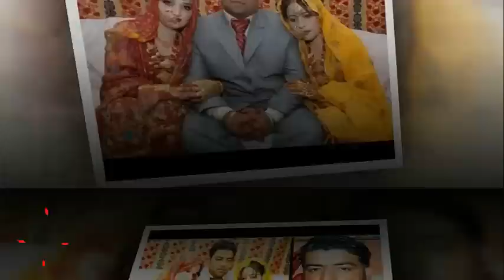একই সঙ্গে চাচী ও চাচাতো বোনকে বিয়ে, সোশ্যাল মিডিয়ায় তোলপাড় !!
পাকিস্তানের মূলতানে এক তরুণ এমনই ঘটনা সৃষ্টি করলেন যে, বিশ্ব মিডিয়া খরবটি নিয়ে তোলপাল শুরু গেছে। বিয়ে বলতে আমরা জানি চার হাতের মিলন। চার হাত বলতে দুটি হাত পাত্রের, অন্য দুটি হাত পাত্রীর। এমনটাই হয়ে থাকে, এমনটাই সামাজিক রীতি।

সম্প্রতি পাকিস্তানে এমন একটি বিবাহ অনুষ্ঠিত হয়েছে যেখানে একসঙ্গে ছয় হাতের মিলন ঘটেছে। শুনতে যতই অদ্ভুত লাগুক না কেন, পাকিস্তানের এক তরুণ একসঙ্গে দুই মহিলাকে বিয়ে করেছেন। শুধু তাই নয়, যা আরও বিস্ময়কর তা হলো, যে দুই মহিলাকে তিনি বিয়ে করেছেন, তাদের একজন তার নিজেরই চাচী এবং অন্যজন তার চাচীর মেয়ে, অর্থাৎ চাচতো বোন।

পাকিস্তানে মূলতানি তরুণের নাম ইউসুফ খান। তার বয়স ৩০-এর কাছাকাছি হবে। আর তার চাচী তার থেকে বয়সে বড়। বছর কয়েক আগে তার চাচী বিধবা হন। তরুণী মেয়েকে নিয়ে তারপর থেকে একাই ছিলেন তিনি। হঠাৎই তার সাবেক শ্বশুরবাড়ির তরফ থেকে মহিলার কাছে ইউসুফ অর্থাৎ তারই ভাশুরপুত্রের বিয়ের প্রস্তাব দেওয়া হয়। তিনি সম্মত হন।

এদিকে তার মেয়েও ইতিমধ্যে বিবাহযোগ্যা হয়ে উঠেছে। পারিবারিক আলোচনায় স্থির হয়, মেয়েরও বিয়ে হবে ইউসুফেরই সঙ্গে। একই দিনে একই অনুষ্ঠানে মা ও মেয়েকে বিয়ে করে নেন ইউসুফ। তার চাচতো বোন অবশ্য তার চেয়ে বয়সে ছোট।

পাকিস্তানি সংবাদমাধ্যমে এই নিয়ে প্রকাশিত খবর থেকে জানা যায়, বিষয়টি নিয়ে পাত্র-পাত্রীর পরিবারে কোনো অস্বস্তি তো নেই-ই, বরং ইয়ুসুফের বাবা ছেলের এই পদক্ষেপে অত্যন্ত খুশি। সামাজিকভাবেও ইউসুফকে মর্যাদা দেওয়া হচ্ছে। মনে করা হচ্ছে, দুই ‘অসহায়’ মহিলাকে ‘উদ্ধার’ করে একেবারে ‘পুরুষোচিত’ কাজই করেছেন ইউসুফ।

কিন্তু সোশ্যাল মিডিয়ায় এই নিয়ে তোলপাড় শুরু হয়ে গেছে। দুই কনের হাত ধরে বসে থাকা বর ইউসুফের ছবি সোশ্যাল মিডিয়ায় ভাইরাল হতেই বিশ্বজুড়ে শুরু হয়েছে নিন্দা।